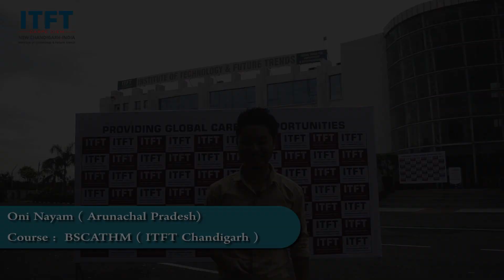ITFTStudent Oni Nayam Course: BSCATHM